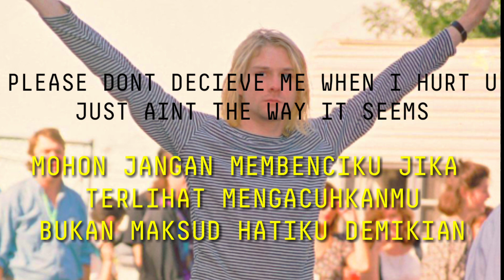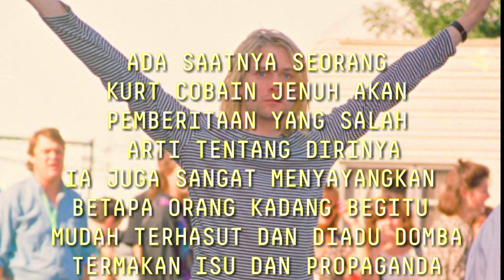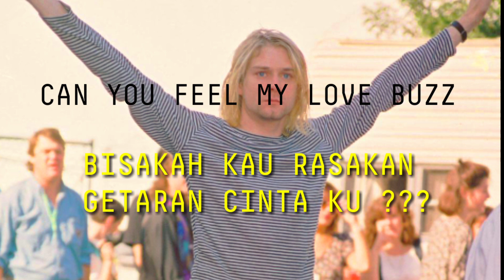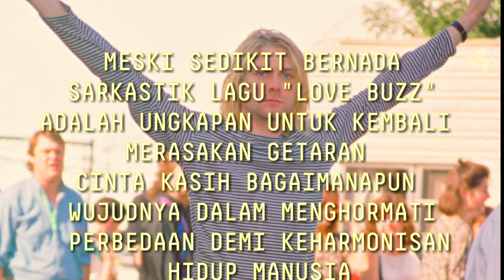LOVE BUZZ, NIRVANA TERJEMAH